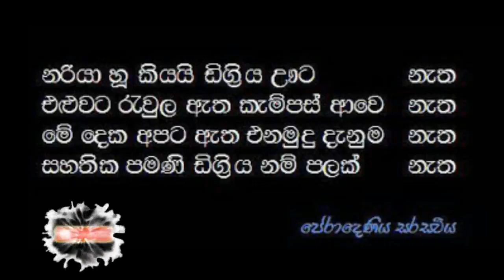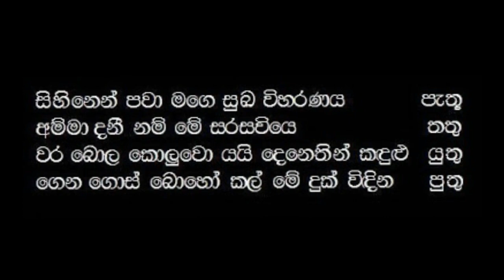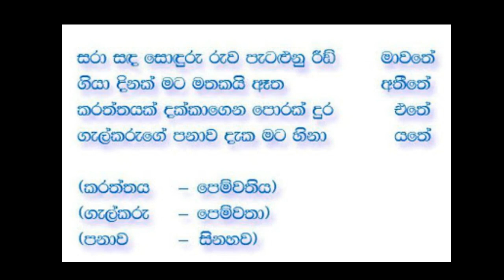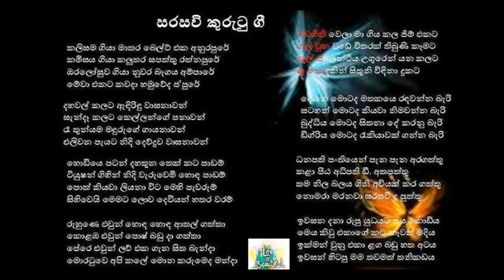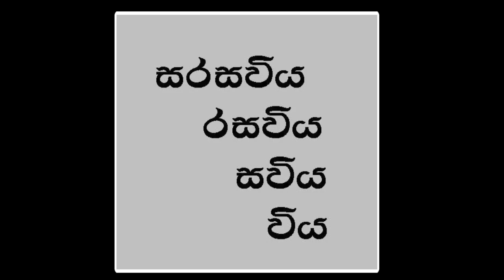Sarasavi Kurutu Gee | Episode 01 | Sri Lanka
* Always Stay/Tune My Channel & Inspired Me to Update More & More Videos.